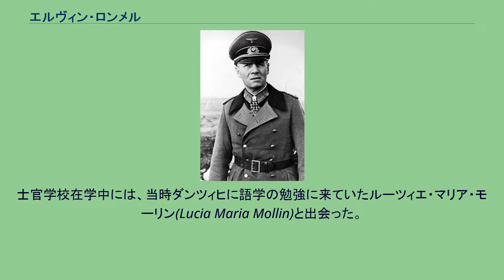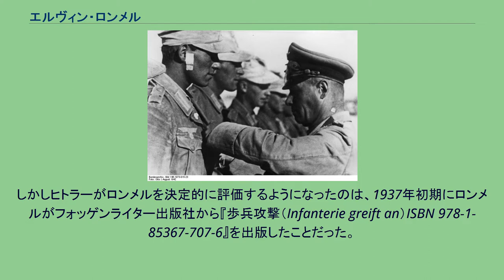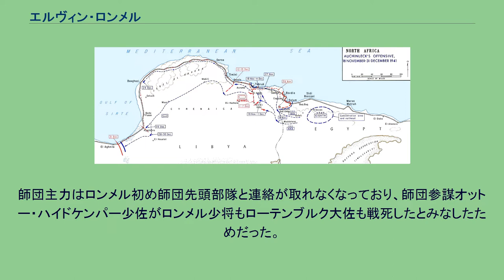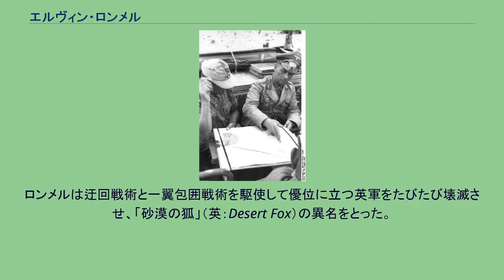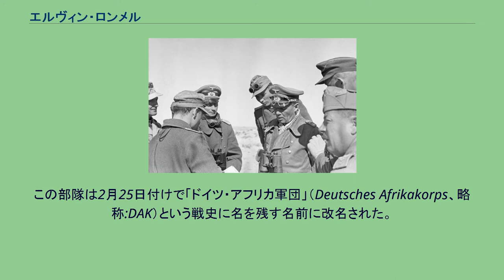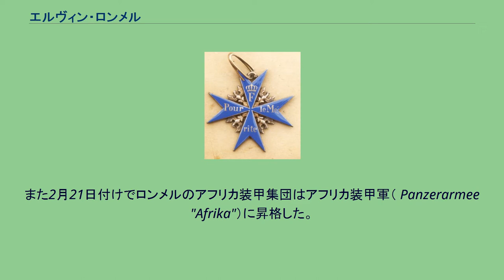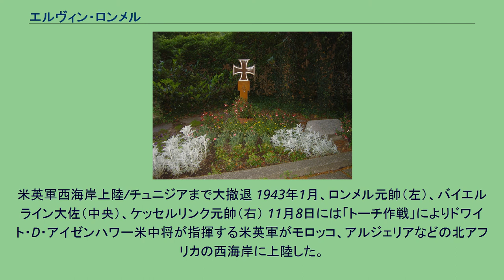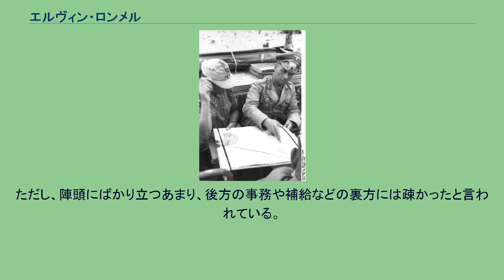エルヴィン・ロンメル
エルヴィン・ヨハネス・オイゲン・ロンメル（Erwin Johannes Eugen Rommel 発音、1891年11月15日 - 1944年10月14日）は、ドイツの軍人。
第二次世界大戦のフランスや北アフリカでの戦闘指揮において驚異的な戦果を挙げた、傑出した指揮官として知られる。
広大な砂漠に展開されたアフリカ戦線において、巧みな戦略・戦術によって戦力的に圧倒的優勢なイギリス軍をたびたび壊滅させ、敵対する側の英首相チャーチルをして「ナポレオン以来の戦術家」とまで評せしめ、アフリカにおける知略に富んだ戦いぶりによって、第二次大戦中から「砂漠の狐」の異名もあり一般的には名将として知られる。
貴族（ユンカー）出身では無い、中産階級出身者初の陸軍元帥でもある。
数々の武功･戦功だけでなく、騎士道精神を守った軍人として尊敬を集めたが、最後は自決を強いられるという最後を遂げた（後述）。
1970年代まで欧米では「名将ロンメル」論がほぼ定着しており、日本でもほぼ同様の評価が行われてきた。
しかし、1970年代以降、欧米の軍事史家などによって軍人としての資質や能力について再度検証されるようになった。
エルヴィン・ロンメルは、1891年11月15日の日曜日の正午、ドイツ帝国領邦ヴュルテンベルク王国のハイデンハイム・アン・デア・ブレンツ(de)において生まれた。
この町はウルム郊外の町である。
父エルヴィンは、ハイデンハイムの実科ギムナジウム(Realgymnasium)の数学教師であり(ロンメルは父の名前をそのまま与えられた)。
また、祖父も教師だった。
父も祖父も多少だが数学者として名の知れた人物であり、地元ハイデンハイムでは、かなり尊敬されていた人物であった。
母ヘレーネは、ヴュルテンベルク王国政府の行政区長官で地元の名士であるカール・フォン・ルッツの娘である。
父母ともにプロテスタントだった。
兄にマンフレート、姉にヘレーネ、弟にカールとゲルハルトがいた。
兄のマンフレートは幼いころに死去した。
父が若いころに砲兵隊にいたことを除いて、ロンメル家は軍隊とほとんど関係しておらず、軍部への有力な縁故もなかった。
また、教養市民階級出身という彼の出自は、貴族主義的なドイツ陸軍において、決して有利であったとはいえない。
子供の頃のロンメルは、病気がちで大人しい少年だったという。
姉ヘレーネによると、ロンメルは、色白で髪の色も薄かったので、家族から「白熊ちゃん」とあだ名されていた。
しかし、ロンメル本人は、人事記録の中に挟んだ覚書の中で、「幼い頃、自分の庭や大きな庭園で走り回って遊ぶことができたので、とても幸せだった」と述懐している。
1898年、父がアーレンの実科ギムナジウムの校長となったことで、一家はアーレンに引っ越したが、アーレンには小学校(Volksschule)がなかったため、ギムナジウムに入学するまでの間、ロンメルは家庭教師から授業を受けていた。
そして、1900年には、父親が校長を務める実科ギムナジウムに入学した。
当初、ギムナジウムでは劣等生であり、怠け者で注意散漫だったという。
あるとき、勉学に不熱心だったロンメルに勉強させるため、教師が「書き取りテストで間違いしなければ、楽隊と一緒に遠足に出かけよう」と彼に言うと、ロンメルは、これを真に受けて必死に書き取りの勉強をして、テストで間違いをしなかったが、約束の遠足につれて行ってもらえなかったので、また勉強をしない生徒に戻ってしまったという。
読書にも運動にも興味がない子供だったが、10代になると突然活発になった。
数学の成績が良くなり、スポーツにも関心を持つようになった。
また、飛行機の研究に夢中になり、14歳の頃には親友と二人で実物大のグライダーを作成した。
結局、まともには飛ぶことはなかったが、ヨーロッパでは1906年に初めて動力を備えた飛行機が飛行したばかりであった。
ロンメルは、航空機関連のエンジニアになることを希望していたが、父親がそれに反対したため、ヴュルテンベルク王国軍に入隊することになった。
軍に入ることについて、本人はあまり乗り気でなかったらしい。
1910年7月19日にヴァインガルテン(de)に駐留するヴュルテンベルク王国陸...